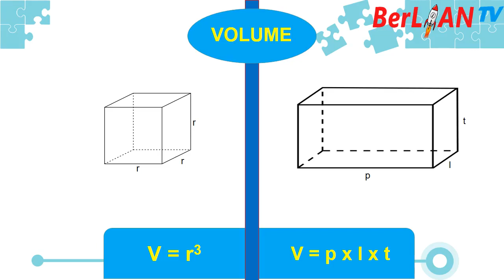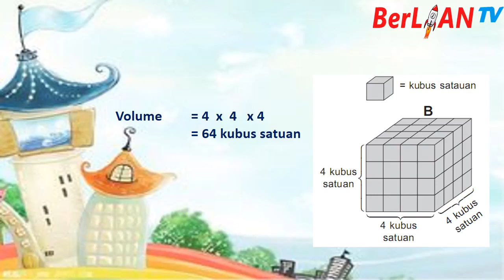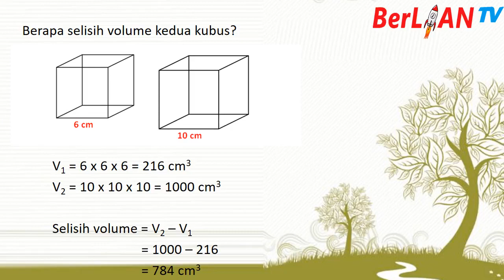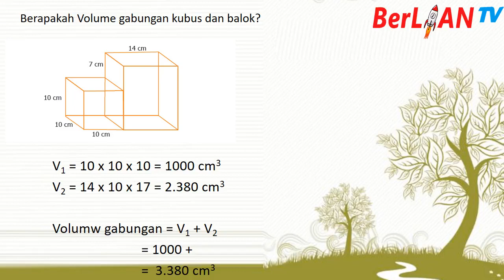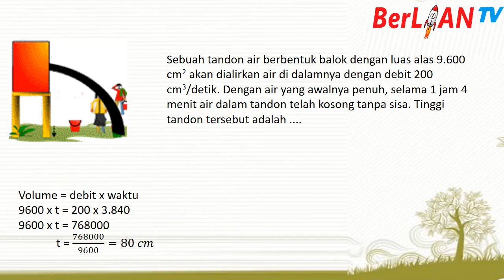Review Soal-Soal Kubus & Balok - Matematika | BerLIAN School